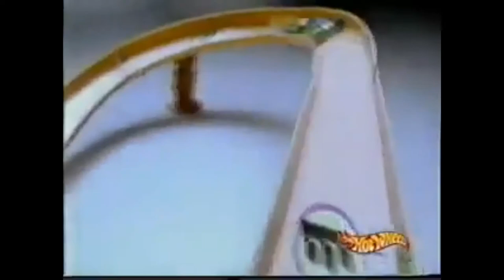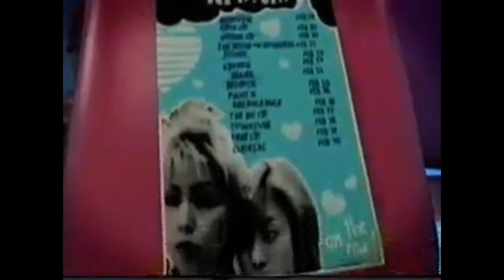Tandas Comerciales Cartoon Network (Abril 2005)